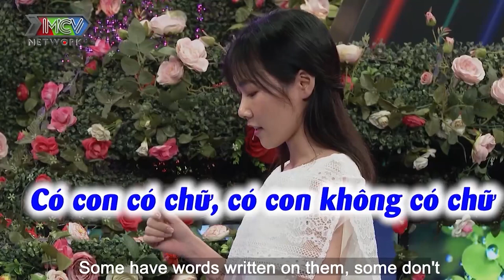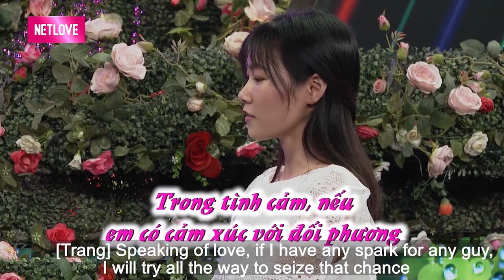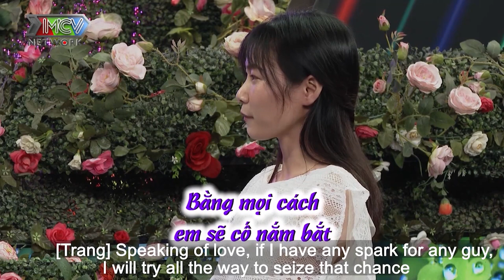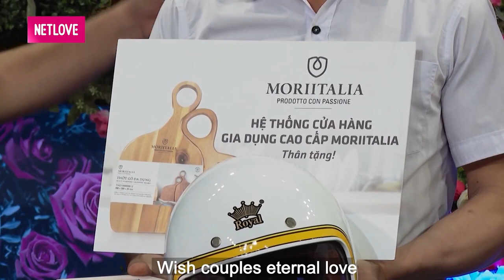Theo con trai đi tìm vợ MẸ KHÓC NỨC NỞ khi đàng gái thẳng thừng TỪ CHỐI HẸN HÒ